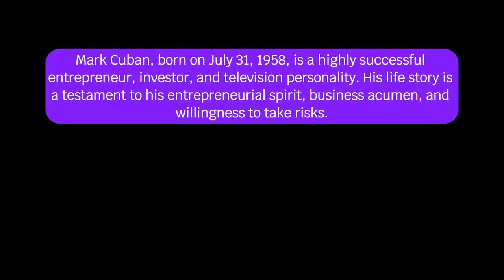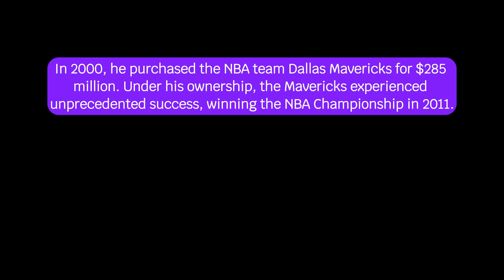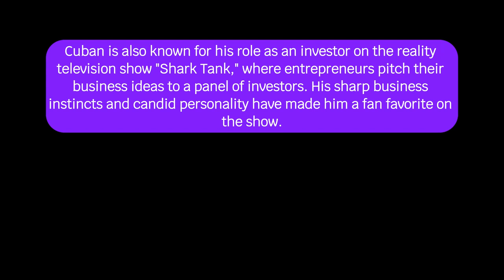Mark Cuban's Life Story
Mark Cuban is a highly successful entrepreneur, investor, and television personality. His life story is a testament to his entrepreneurial spirit, business acumen, and willingness to take risks.